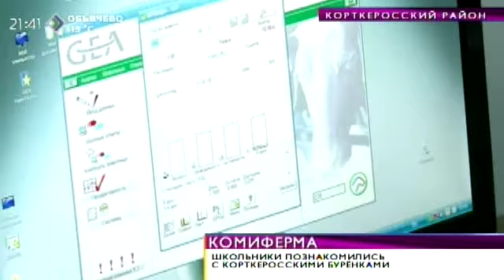Школьники познакомились с корткеросскими бурёнками. 7 сентября 2015